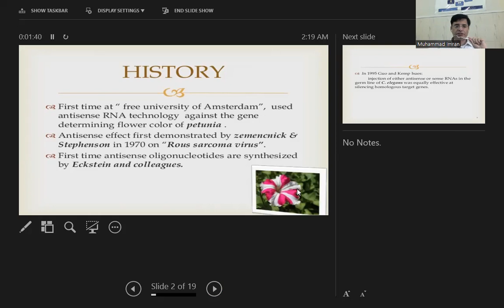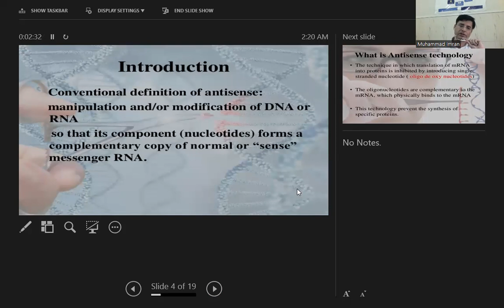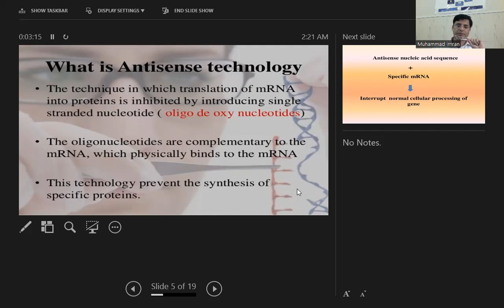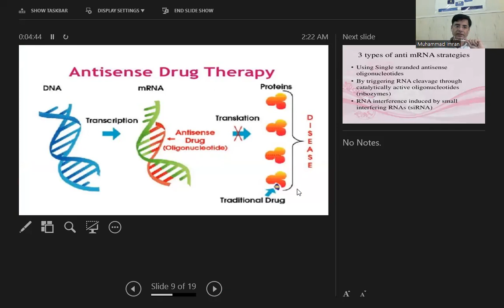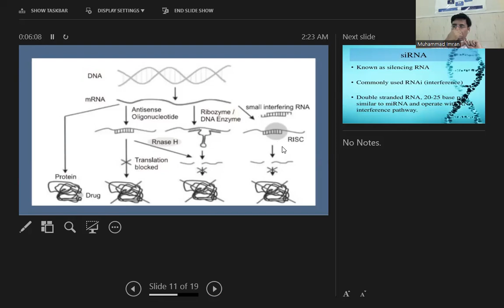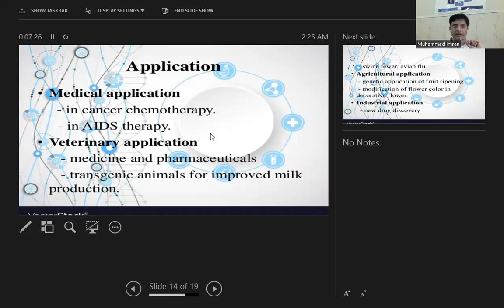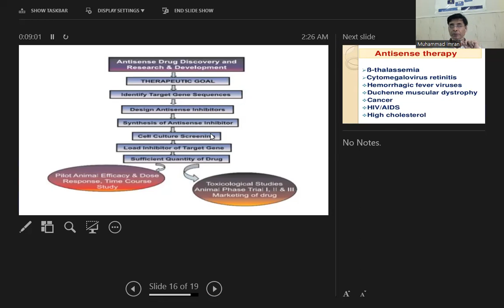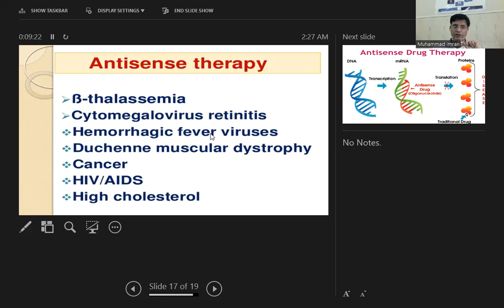Antisense RNA Technology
Antisense RNA (asRNA) is an efficient means for regulating gene expression. Generally, there are two kinds of mechanisms for inhibiting target RNA translation by binding of asRNA: (1) hindering ribosome-binding site interactions with ribosomes and/or (2) stimulation of the degradation of the target RNA by ribonucleases via altering its structure. Desai and Papoutsakis first studied the efficiency of asRNA strategies in C. acetobutylicum by applying artificially designed asRNA. However, design of an effective asRNA is not a simple work. In addition, it is not enough to consider only the association rate between asRNA and target mRNA. It was shown that applying M-fold for structural feature-based asRNA design was an effective way. M-fold is a computational algorithm for predicting secondary structure, based on thermodynamics and structural information derived from the studies of known RNA molecules. In this method, free nucleotides (nucleotides in asRNA molecules that are not involved in intramolecular binding) and components (structural features that contain regions of intramolecular binding called duplex RNA) are recognized as the factors for an asRNA. Constructs of asRNA can be generated and visualized using DNA representation software, such as Gene Construction Kit 2 (Textco, Inc., West Lebanon, New Hampshire). In C. acetobutylicum ATCC824, the downregulated expression of adc, buk, ctfAB, and ptb has been reported as the successful cases of asRNA method [7].

Homology Effects
E. Gerhart H. Wagner, ... Pascale Romby, in Advances in Genetics, 2002

Abstract
Antisense RNA-mediated regulation is widespread in bacteria. Most antisense RNA control systems have been found in plasmids, phages, and transposons. Fewer examples were identified in bacterial chromosomes. This chapter summarizes our current knowledge about antisense RNAs with respect to their occurrence, their biological roles, and their diverse mechanisms of action. Examples of cis- or trans-encoded antisense RNAs are discussed, and their properties compared. Most antisense RNAs are posttranscriptionally acting inhibitors of target genes, but a few examples of activator antisense RNAs are known. The implications of RNA structure on topologically and kinetically favored binding pathways are addressed, and solutions that have evolved to permit productive interactions between intricately folded RNAs are discussed. Finally, we describe how particular properties of individual antisense/target RNA systems match their respective biological roles.

Antisense RNA☆
J.T. Wade, in Reference Module in Life Sciences, 2017

RNA-Encoded Antisense RNAs
Antisense RNAs are conventionally DNA-encoded transcripts. However, it is theoretically possible for antisense RNAs to be transcribed from an RNA template. Such a class of antisense RNA has been identified in cultured human cells. These RNAs are complementary to the 3′ end of a polyadenylated mRNA and include a 5′ polyU sequence. Although the origin of these RNAs is unknown, it is likely that they are transcribed from the 3′ ends of polyadenylated mRNAs by an RNA-dependent RNA polymerase. The function of these RNA-encoded antisense RNAs is unknown.

Antisense RNA and Cancer
Zhiguo Wang, in Cancer and Noncoding RNAs, 2018

Antisense RNA and Carcinogenesis
asRNAs are significantly involved in the generation and development of various types of cancers, either to promote carcinogenesis as “Onco-asRNAs” or to inhibit carcinogenesis as “Ts-asRNAs.” Aberrant expression of asRNAs is associated with various types of malignant tumors. The involvements of asRNAs in tumorigenesis are reflected by expression deregulation of these transcripts and of protein-coding genes that these transcripts regulate. In general, Onco-asRNAs are mostly upregulated in cancerous cells/tissues, whereas Ts-asRNAs are frequently downregulated [66].